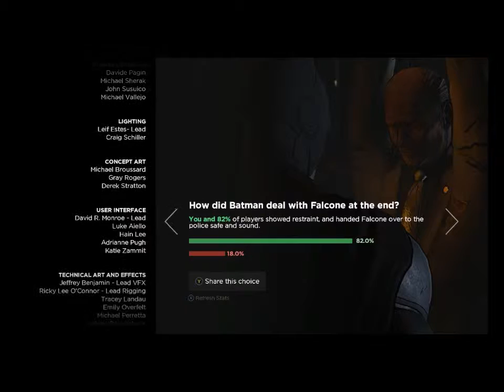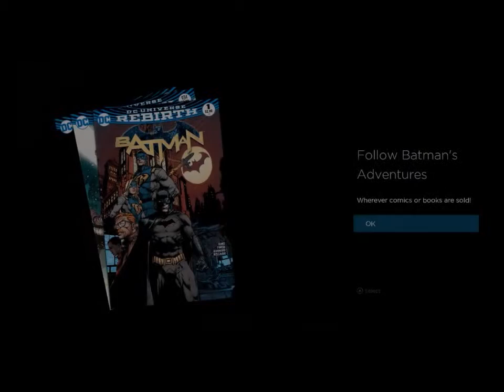Let's Play Batman A Telltale Games Series Episode 1 Realm of Shadows Part 3 ENDING [HD] 720P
XmaxGame Let's Play Batman A Telltale Games Series Episode 1 Realm of Shadows Part 3 ENDING [HD] 720P